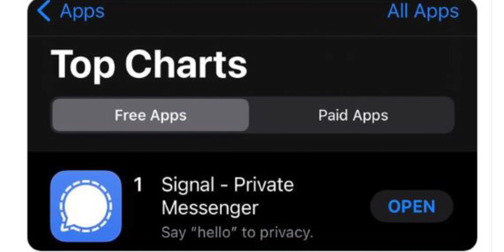EP 42 | WhatsApp VS Telegram VS Signal | Apps Comparison | Kirtan Mehta | 4K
Hello Family,

Welcome to EPISODE Of facts - A video series where I Try To share some very interesting facts about Fields around Us. These facts are so rare that you will get amazed. I hope you like the video. ♥

My 2021 KIT for Filmmaking, Photography & Vlogs :

Regular Camera With Lens
Lens for Vlogging
If Still Have MONEY Than ( Zoom Lens )
Mic For Vlogging
Mic for Normal Videos
Simple Mic For Mobile Recording
GorillaPod for the camera
Camera Adaptor For Lens
Best Card Reader
Best SD Card
Lens Cleaning Kit
My Headphone

Socially Connect On

Thanks and LOVE